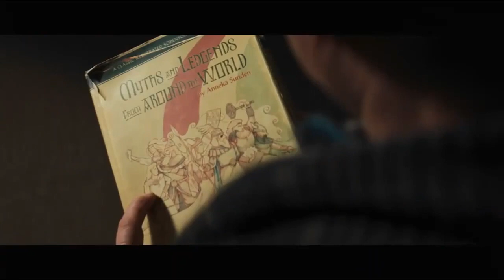Тор 2011 — русский трейлер